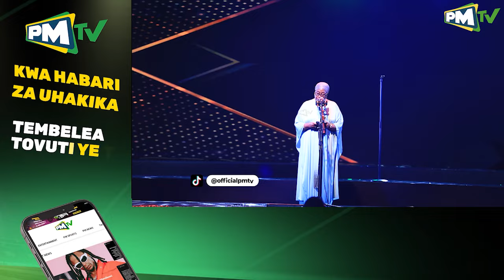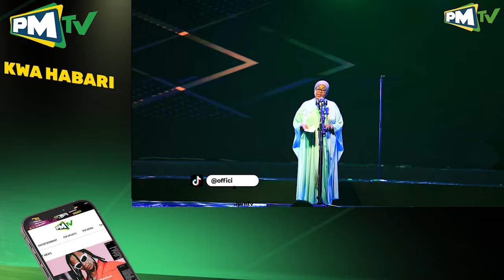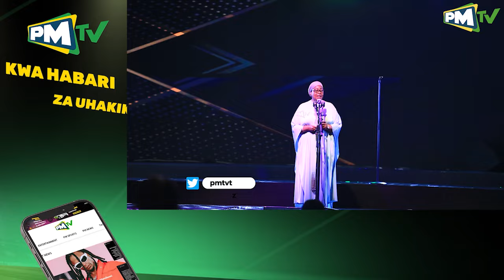RAIS SAMIA AMUITA DIAMOND MBELE YA HARMONIZE"MALIZENI BIFU ZENU"SIPENDI KUWAONA IVI"RAYVANNY YUPO ?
NA USHINDE ZAWADI MBALIMBALI IKIWEMO GARI AINA YA IST NA NISSAN DUALIS